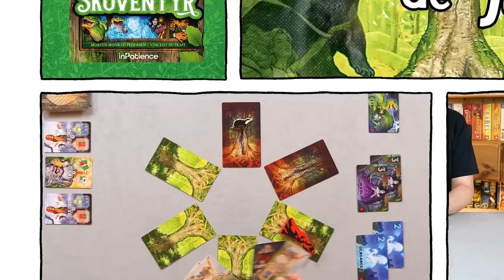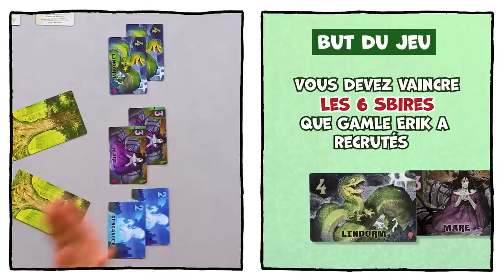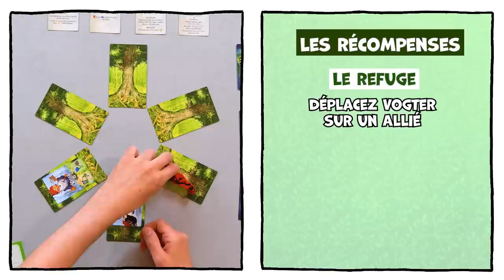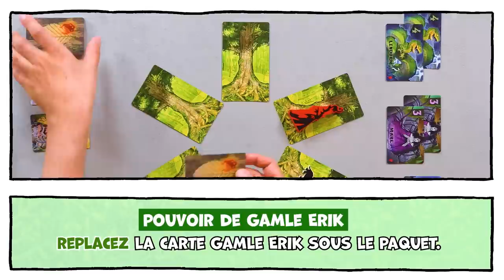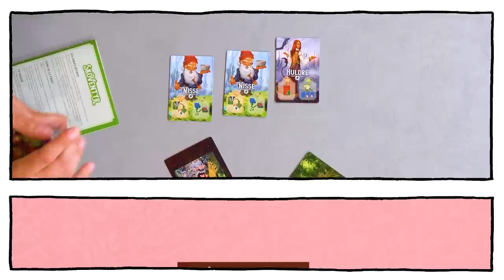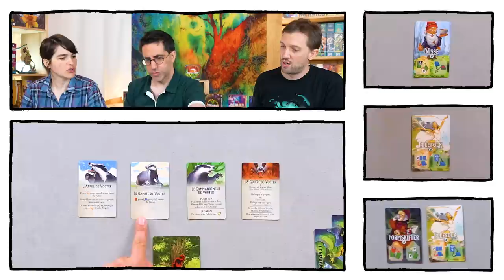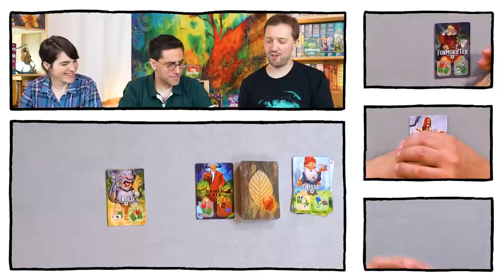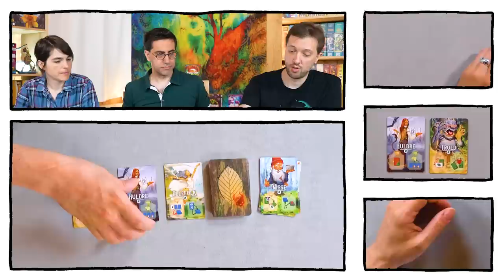Skoventyr, on explique et on joue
Shadi Torbey, Martin et Pénélope vous expliquent et jouent à Skoventyr.
Un jeu de Morten Monrad Pedersen illustré par Vincent Dutrait et publié par InPatience
Pour 1 à 4 joueurs à partir de 10 ans, 15 minutes de jeu.

00:00 Le bonjour d'intro
03:30 Les règles du jeu
15:45 La partie

Cette vidéo est une présentation et une explication du jeu réalisée en partenariat avec l'éditeur.